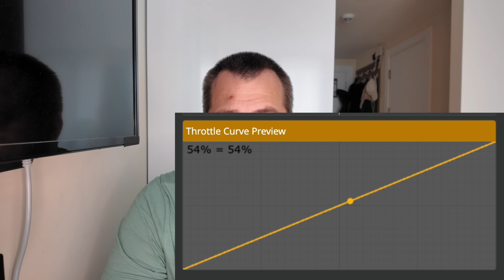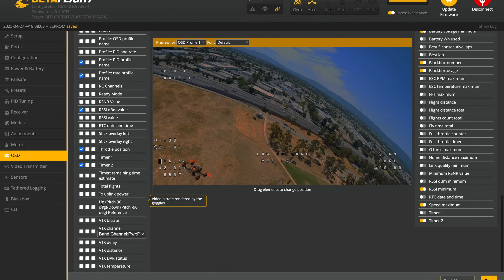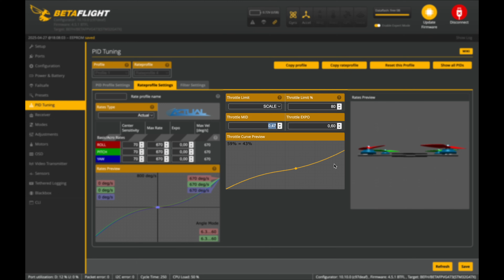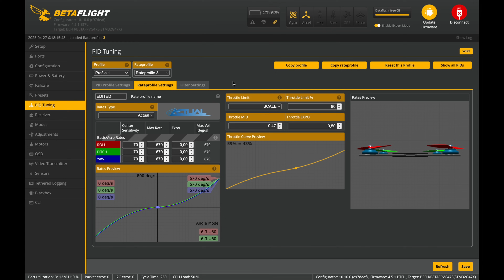📈 Настройка кривой газа в Betaflight: Сделай управление плавным и точным!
🔥 Настраиваем кривую газа в Betaflight!
В этом видео покажу, как правильно установить уровень максимального газа и настроить экспоненту для плавного и предсказуемого управления FPV дроном.

✅ Разберем:
 👉 Что такое Throttle Limit, Throttle MID и Throttle EXPO
 👉  Как уменьшить резкость газа через SCALE
 👉  Как найти правильный уровень газа
 👉  Почему важно учитывать заряд аккумулятора при настройке
 👉 Как сделать полет комфортным и контролируемым в тесных помещениях

👨‍💻 Подходит для всех FPV дронов - от тинивупов до 5-дюймовых квадракоптеров!
Настройки показываю на примере 75мм тинивупа, но принципы работают везде.

⏱️ ТАЙМКОДЫ
00:00 Вступление
00:40 Что такое кривая газа
01:44 Где настраивается кривая газа в Betaflight
02:00 Throttle Limit - настройка и объяснение параметров
02:28 Настройки throttle limit
03:24 Throttle MID и Throttle Expo
06:15 Когда использовать SCALE и EXPO
07:27 Итоги и советы